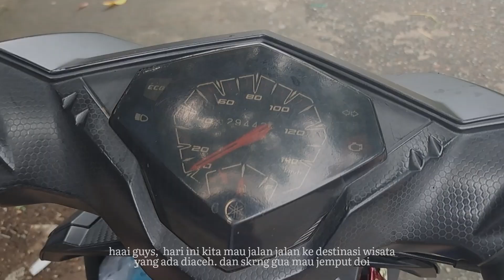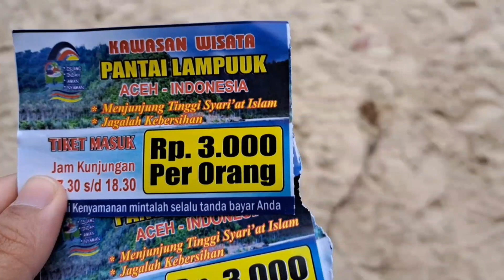ACEH VLOG : Couple travelling || wisata pantai lampuuk.